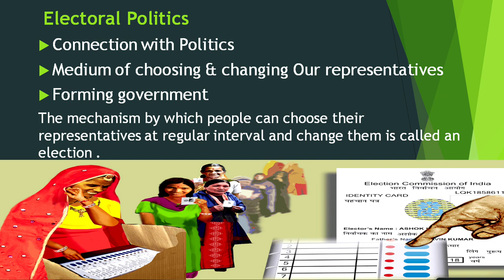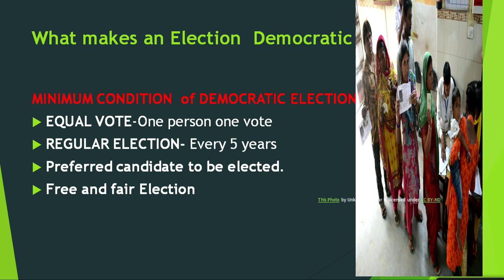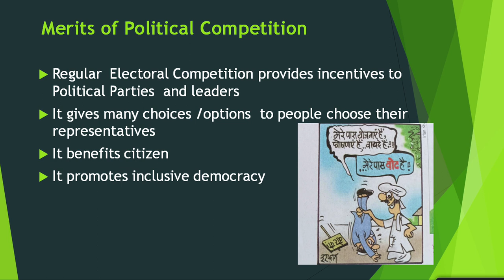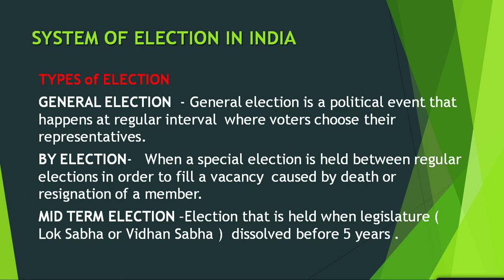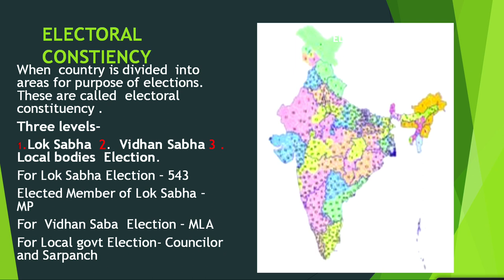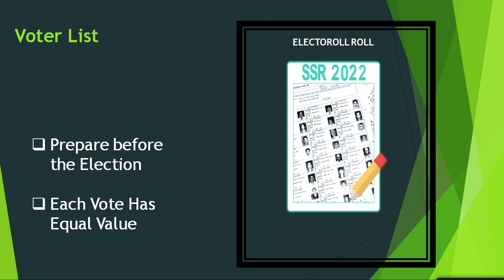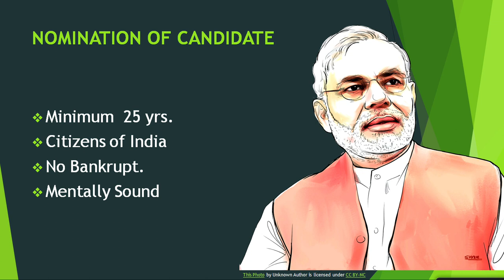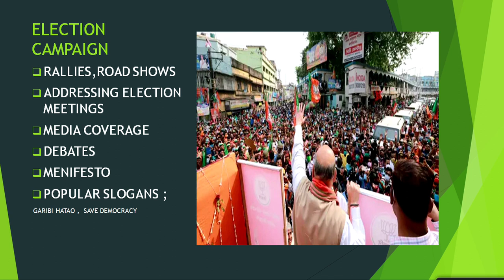Live Interaction on PMeVIDYA : Electoral Politics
Electoral Politics
Subject: Social Science Class: IX

Sahyog Session
Mon-Fri                                             5-5.30pm

The programs can be viewed on:
1. DD Free dish channel #2022 to 2033 ( PM eVidya  Class 1 to  PM eVidya Class 12)
2. Zee Dish TV Channel #950
3. Jio TV App
4. ‘NCERT OFFICIAL’ YouTube Channel